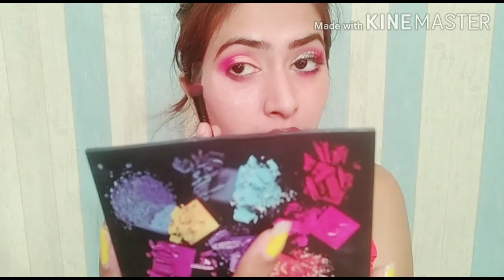Glamorous Half Cut Crease Eye Makeup || Half Cut Crease Eyeshadow Tutorial || Eye Makeup In Hindi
Glamorous half cut crease eye makeup || half cut crease eyeshadow tutorial || eye makeup in hindi || 2020

Hello everyone! this is a glamorous half cut crease eye makeup || half cut crease eyeshadow tutorial || eye makeup in hindi |
i hope you like it... much love!

Xoxo Sanjana.